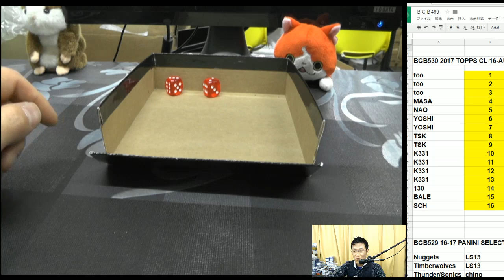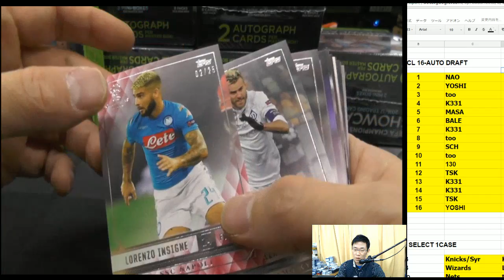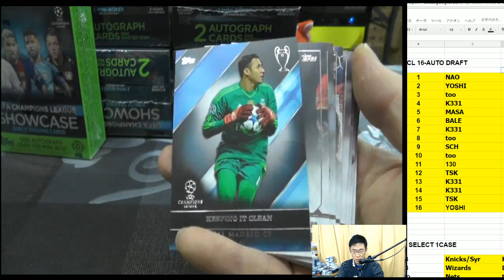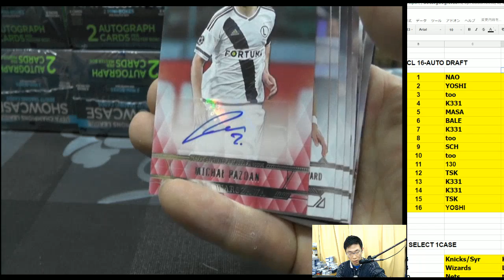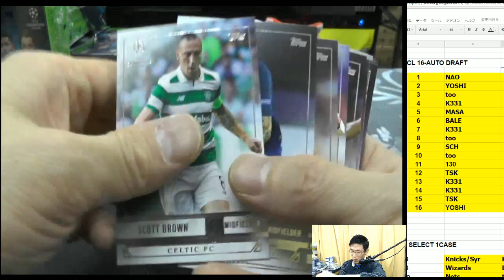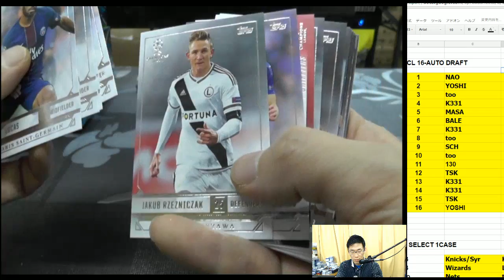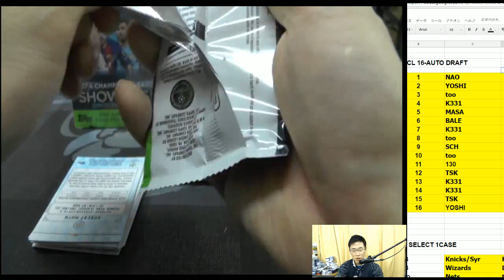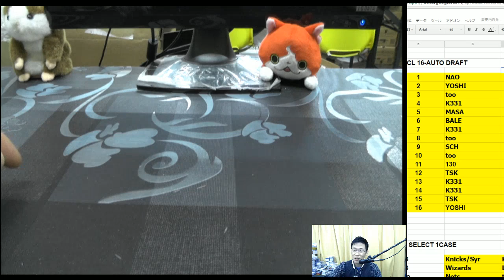【トレカ開封動画】BGB530 SOCCER 2016-17 TOPPS CHAMPIONS LEAGUE GROUP BREAKS 2017 05 17